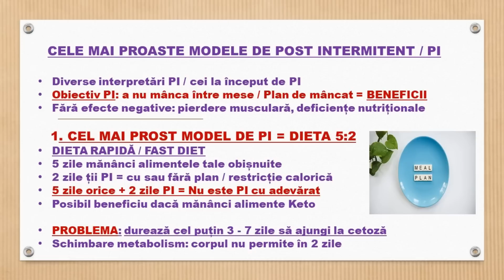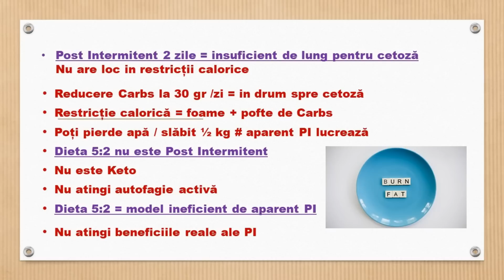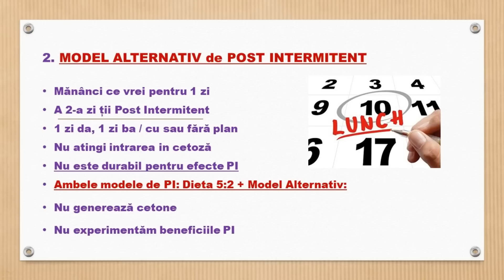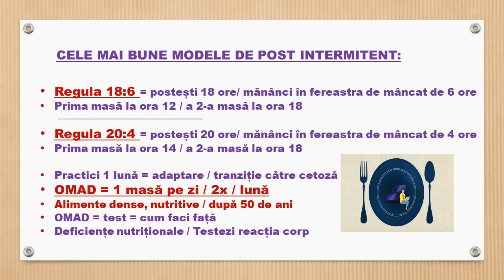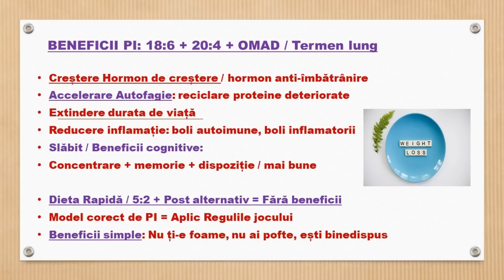Cele mai proaste modele de Post Intermitent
In acest video menționez 2 modele de Post Intermitent, considerate modele proaste și ineficiente de post, respectiv Modelul 5:2 sau Dieta Rapidă și Modelul Alternativ de Post Intermitent. Problema comună a acestor 2 modele este durata postului prea mică și nevoia de cel puțin 3-7 zile pentru a te îndrepta către cetoză. In final, compar aceste 2 modele cu exemple de modele eficiente de Post intermitent.